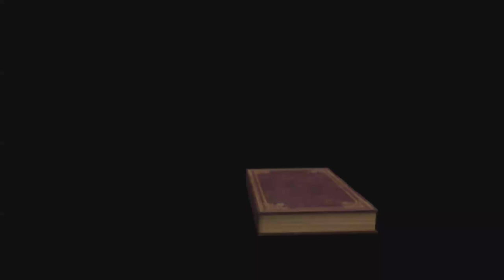8-15-2021 Ephesians Introduction Pt. 2 with Pastor Craig Campbell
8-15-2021 Ephesians Ch. 1:1-  with Pastor Craig Campbell